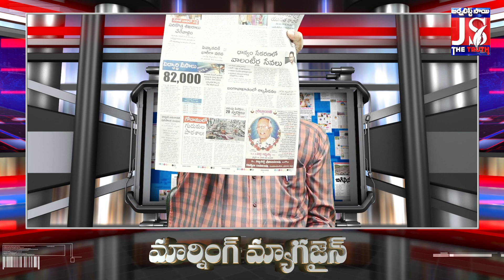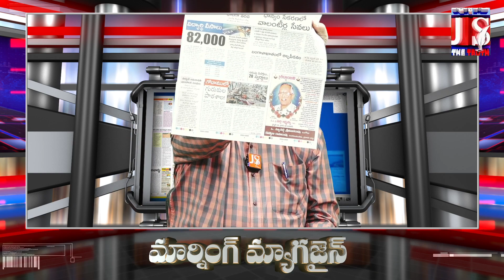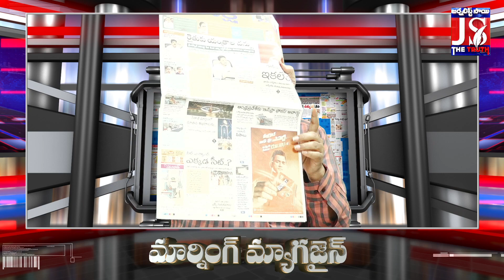Jagan Sensational Warning To Ministers | జగన్ మరో సంచలనం... తగ్గేదేలే అంటూ వార్నింగ్